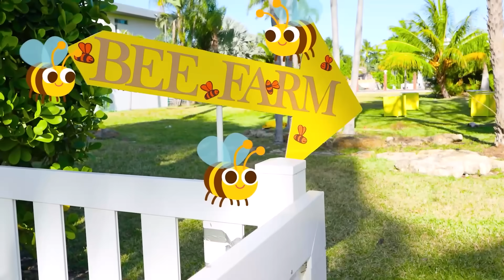Vlad y Niki - Cuentos infantiles sobre abejas amigas y normas de seguridad en la piscina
00:00 Cuento infantil sobre las abejas amigas
04:31 Las normas de seguridad en la piscina